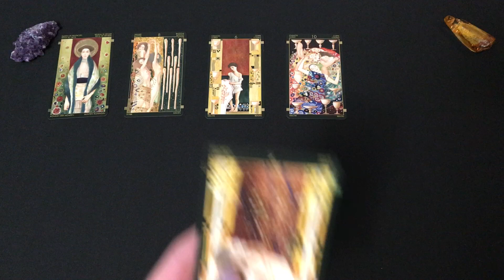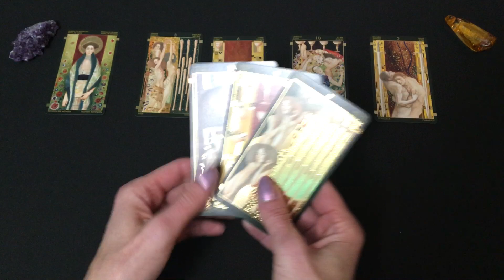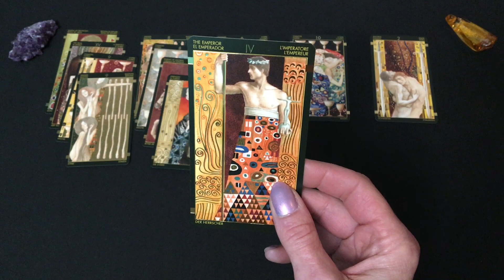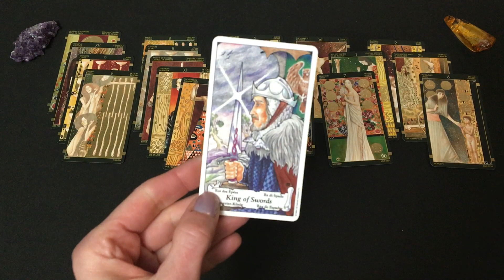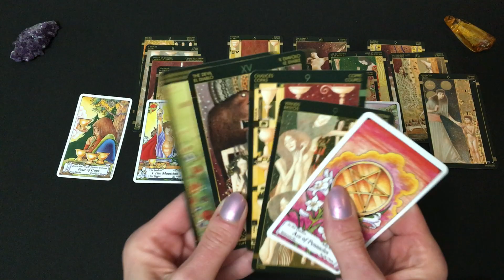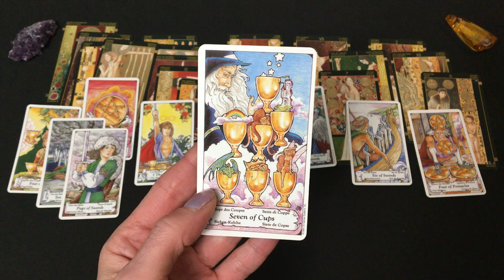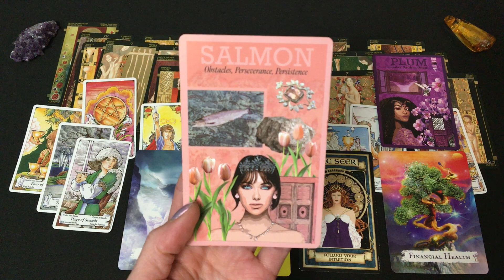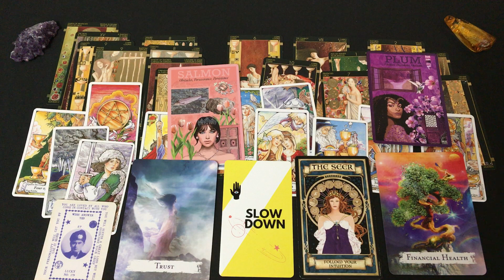LEO Psychic Reading for June ~ Tarot & Oracle Cards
Hello Leo Friends!

Here is your June 2021 reading. I've used several oracle and Tarot decks in order to get as many insights as possible for you. Be sure to take a look at the readings for your sun, moon, and rising signs.
~ Renee'

HEY!!! Are you interested in learning how to use The Tarot? I am offering a six-week course in June! It will be a small group setting, live and virtual via Zoom.

***PLEASE NOTE: I reply to all emails! PLEASE: Be sure to check your JUNK folder! Thanks ~

💎 I utilize natural gemstone beads, crystals, and quality glass & metal components. Most pieces are one-of-a-kind.
My best sellers are my
ZODIAC BRACELETS ~ MEGA-HEALING BRACELETS ~ MEGA-LOVE BRACELETS